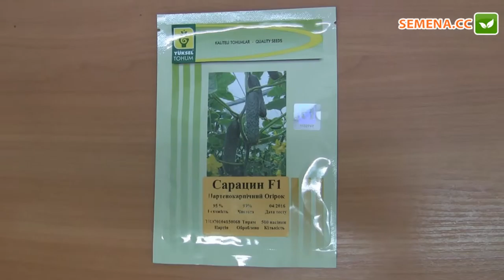Сарацин F1 Огурец Yuksel Антифейк